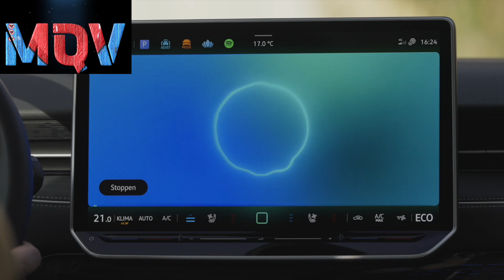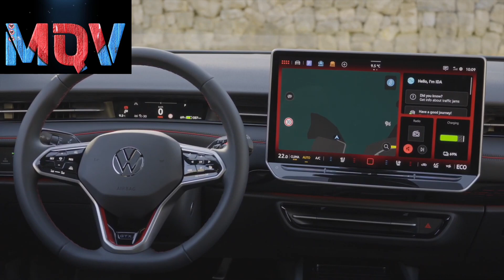2024 Volkswagen ID.7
La presentación del nuevo modelo ID.7 con información del mismo.